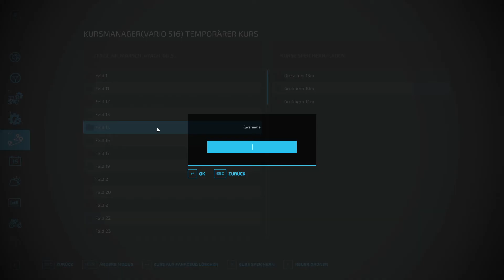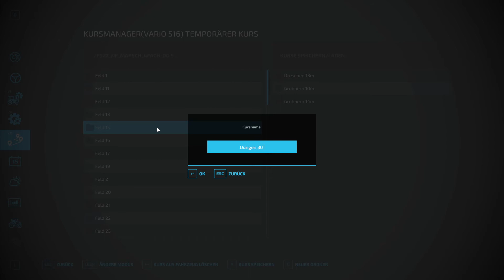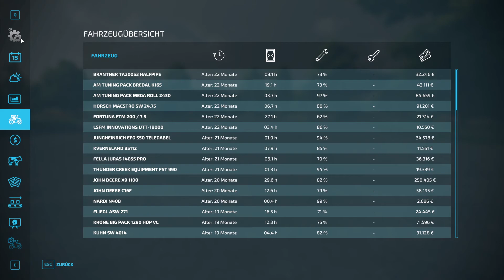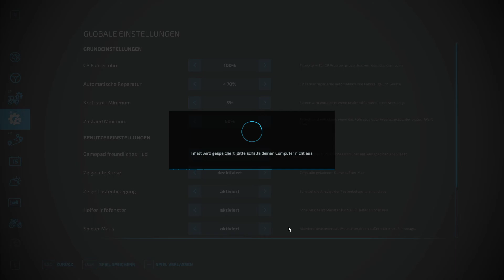LS22 NF Marsch 1.5 oG #056 Stroh und Silage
Landwirtschaftssimulator LS22/FS22

Virtuelle Landwirtschaft und Viehwirtschaft, vom Dialekt etwas abwechselnd, im Let´s play.
Lasst euch überraschen, könnte vielleicht etwas für Euch dabei sein. Viel Spaß auf meinem Kanal.

Unterstützen könnt ihr mich, indem ihr:

- das Video bewertet
- einen passenden Kommentar schreibt
- oder mich weiterempfehlt